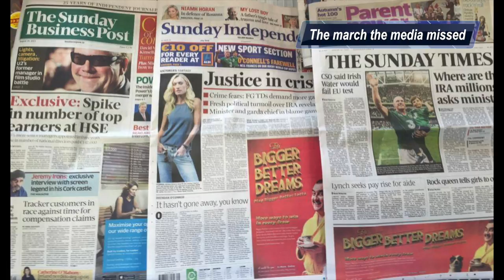Lack of media coverage of August 29 Water charges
The print media on Sunday failed to give any prominence to the huge water charges demonstration that had filled O'Connell street the day before. This view shot from 3 locations in the rally gives an idea of the vast numbers, yet as shown the front pages of the main Sunday paper failed to mention it.

This despite the fact that in the lead up to the protests plenty of space had been found for scare stories, including Minister Alan Kelly's latest 'bomb scare' headline grabbing attempts. Yet no space for the tens of thousands of people who had travelled from all over the county to protest against his continued attempt to impose water charges on them.

There was also relatively little coverage on RTE, nothing for instance on the Sunday lunchtime show. It's all part of an attempt to create the impression that the massive movement against the water charges has receded. In fact it is getting stronger, the news that 19% of the minority who had paid the 1st bill have now cancelled their direct debits shows a boycott that is growing day by day.

Have a look at the crowds shown in this video and tell us why this wasn't a story but an envelope of powder was? And then share it to demonstrate to your friends why we need alternative media like Solidarity Times - Free the Media, Be the Media